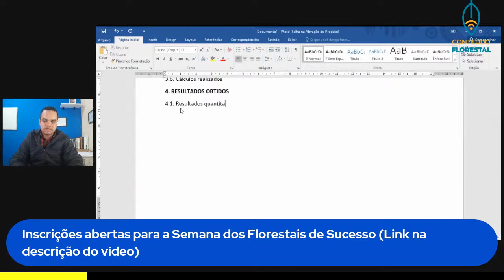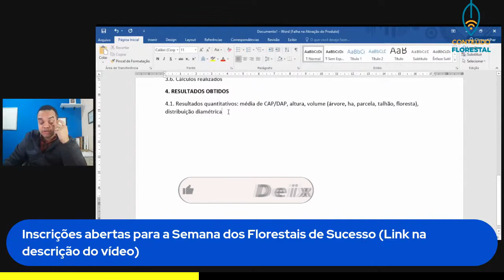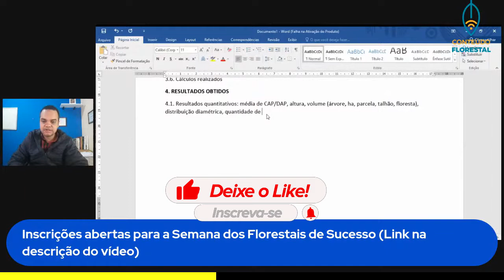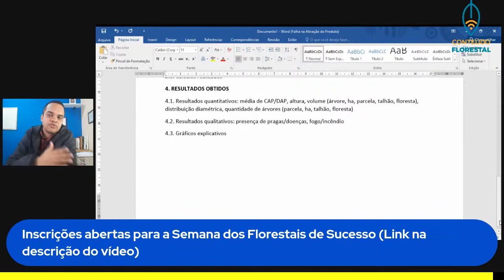Essa é pra você que precisa fazer um relatório florestal